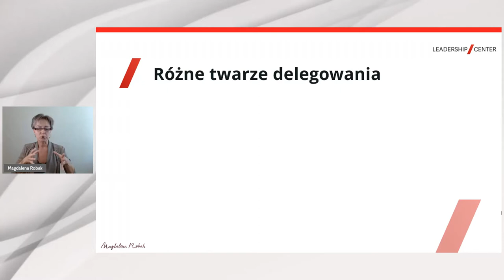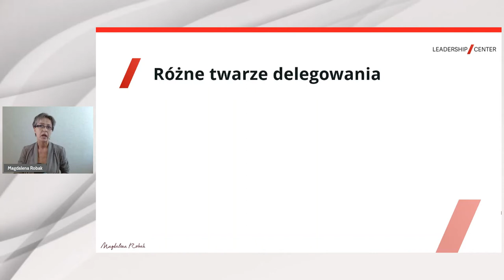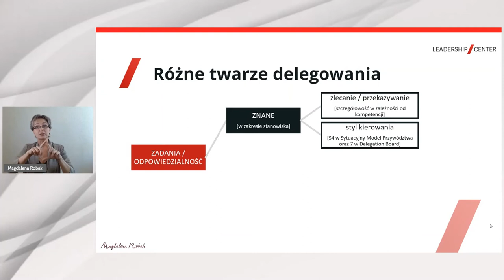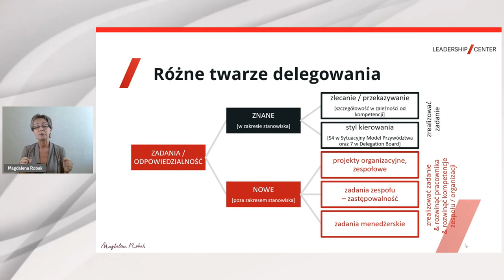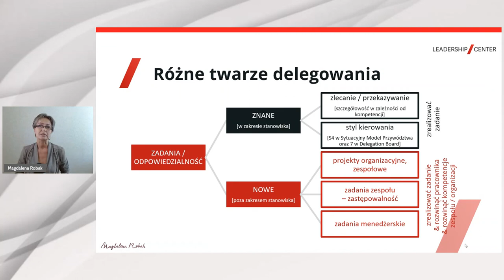Delegowanie zadań - co to jest?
Zdarza się, że gdy rozmawiasz o delegowaniu masz na myśli coś innego, niż Twój rozmówca? To nagranie wyjaśnia, dlaczego tak może się wydarzyć :)
Zapraszam!
Magda Robak